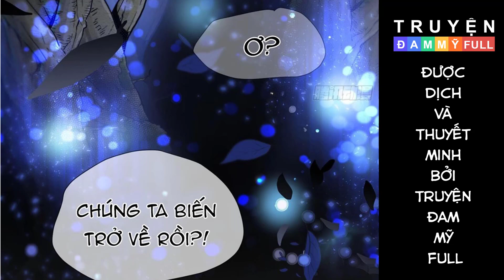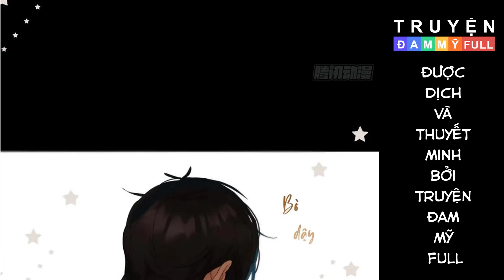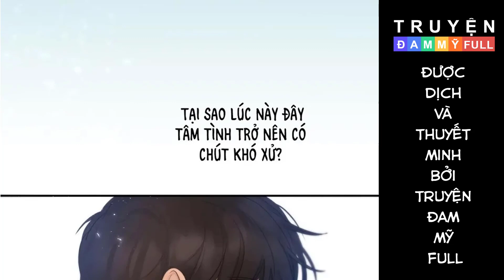CHAP 33 | SỰ CHIẾU CỐ CỦA THẦN LINH | TRUYỆN TRANH ĐAM MỸ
Nội dung:
Hương đậu nở hoa, phải chăng người trở lại…

Một đứa trẻ được thần tiên sinh ra và được sự chiếu cố của thần linh gửi gắm toàn bộ hy vọng vào cậu, nhưng vì ham chơi mà đến nhân gian và gặp được 1 người làm thay đổi hoàn toàn cuộc đời của cậu ta…